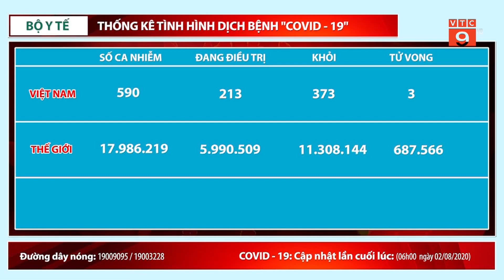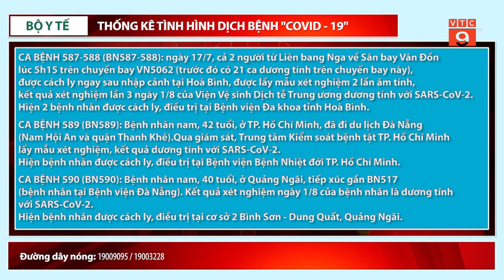CẬP NHẬT TÌNH HÌNH DỊCH COVID-19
VTC9 |  CẬP NHẬT TÌNH HÌNH DỊCH COVID-19